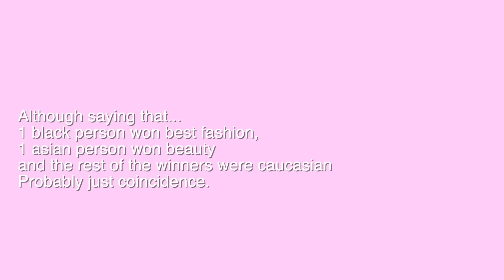COME TO THE INFLUENCER AWARDS WITH ME! 😱 COSMOPOLITAN MAG| Raven Navera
We did it! Thank you guys for voting for me! Because of you I got nominated and  shortlisted for the award for best influencer of the year! The biggest and best one!

FOLLOW ME —👋🏾 Welcome! Become a Raver!

Foundation shade no. 13

my dress was only £16! But it’s old 😱